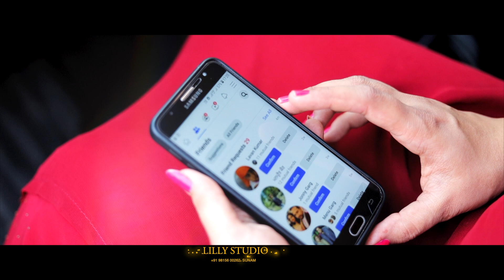Lavan & Himika Pre wedding Song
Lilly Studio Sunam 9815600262